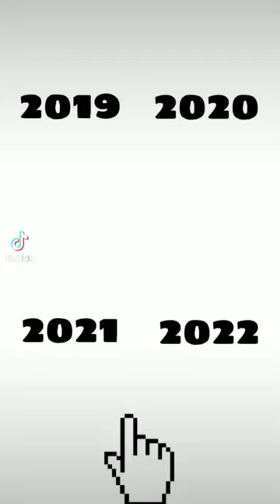Julianna Kanyomozi Omwana photo challenge from 2019 to 2022 miyan Rogers ug